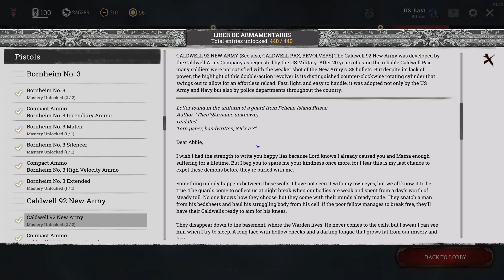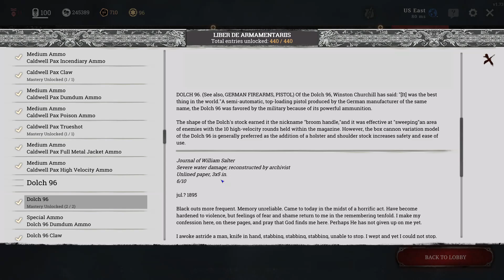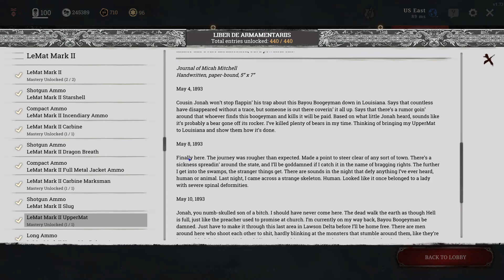Weapon Library Part 4 (Pistols: Bornheim thru Nagant Officer) | Hunt: Showdown Archive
Since Hunt: Showdown has announced that the library will be removed with the engine update coming August 15, 2024. I have recorded all the library entries that I had access to, since there pages and pages of lore.

They did announce that they will have a replacement for these entries, but who knows what form that will take in the final product.

Bornheim No. 3 0:00
Caldwell New Army 0:27
Caldwell Conversion Pistol 0:48
Caldwell Pax 1:24
Dolch 96 1:50
Lemat Mark II 2:17
Nagant M1895 3:00
Nagant M1895 Officer 3:27

(Concertina Trip Mines, Concertina Bomb, Flash Bomb)